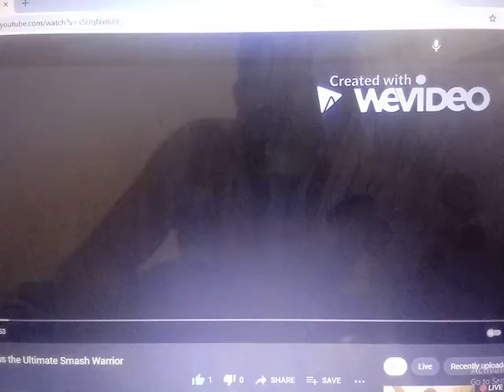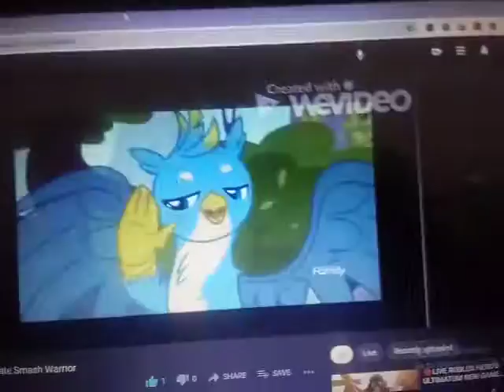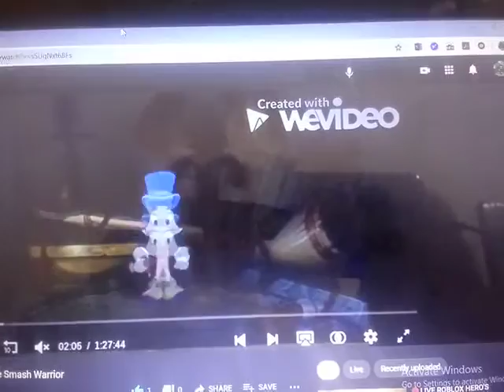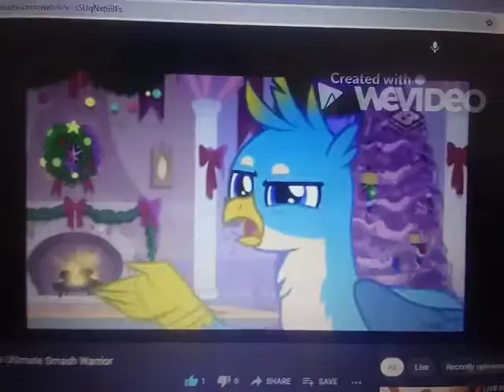SandbarBob MarePants - Driven to Tears (1/2)